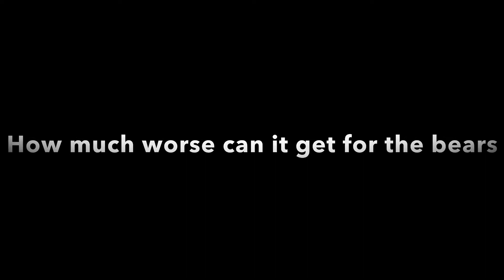The Chicago bears.... WHAT WENT WRONG ( an AL Bernard special )